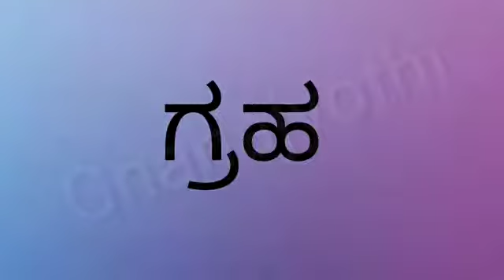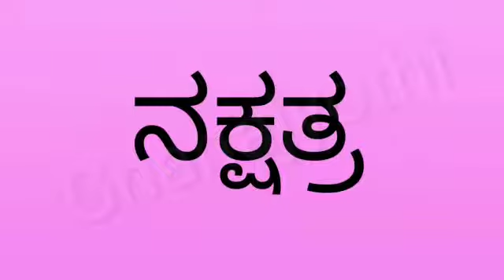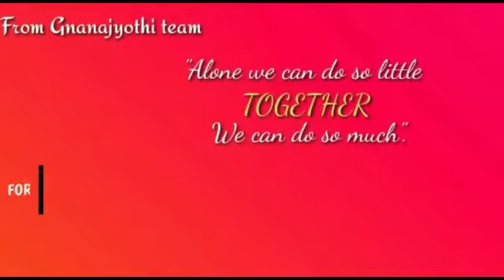| ವಿಜಾತಿ ಸಂಯುಕ್ತಾಕ್ಷರ | By Padmashree B N |Sri Gnanajyothi School |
This video is made for  students , to learn Kannada grammar.